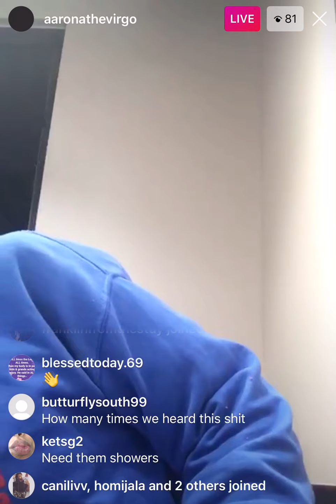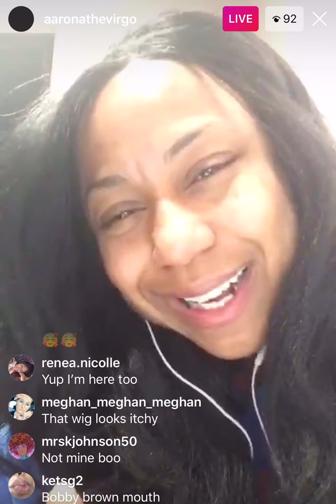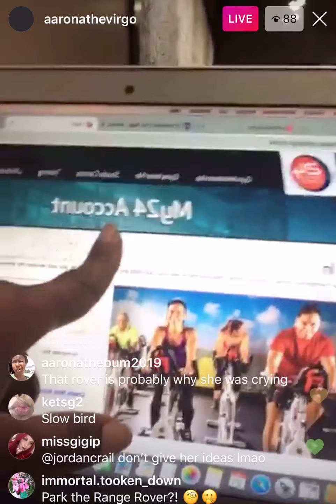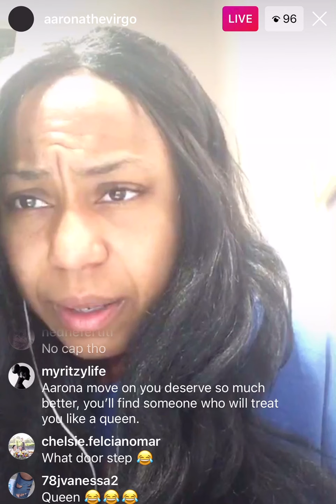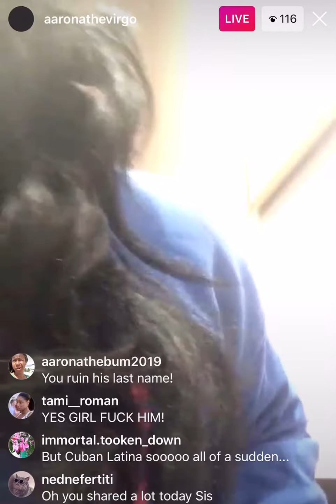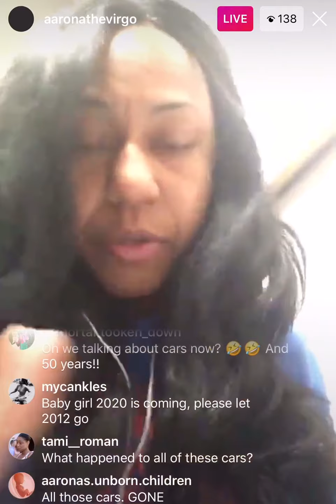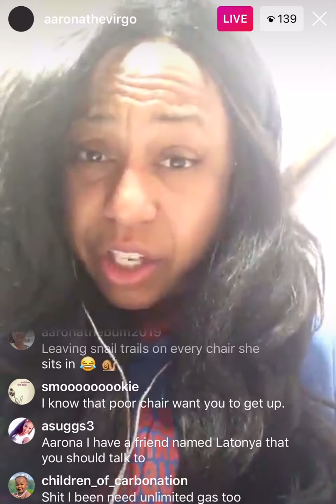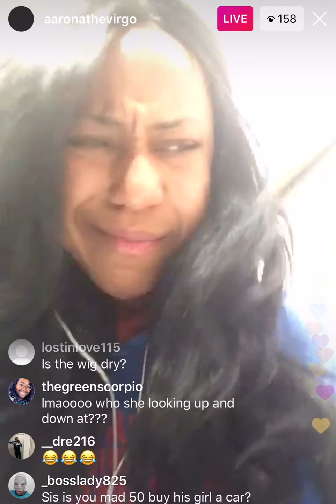Aarona Lopez - IG live 12/21/19